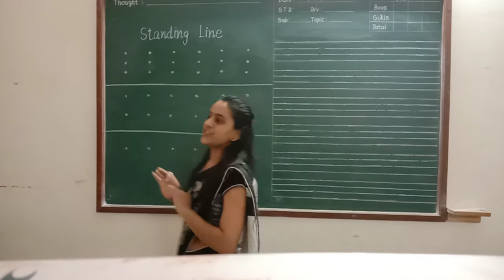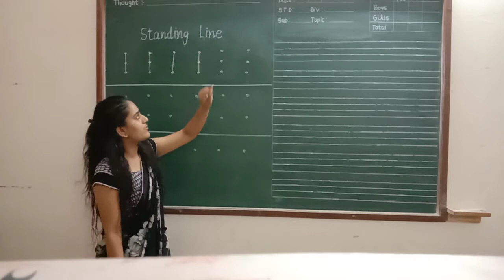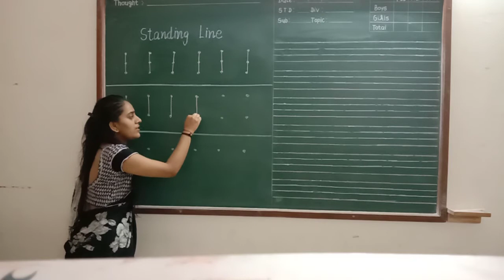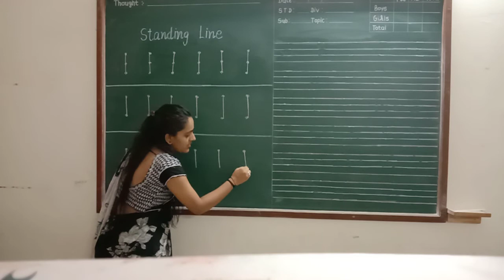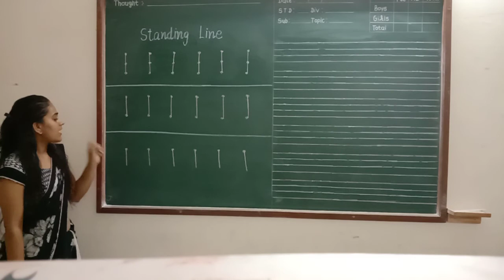L.K.G Maths Standing